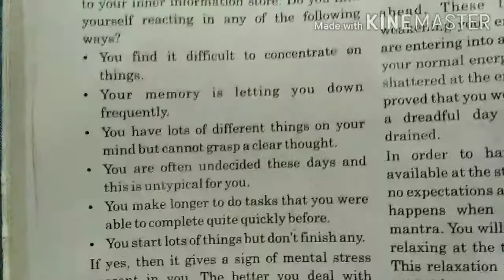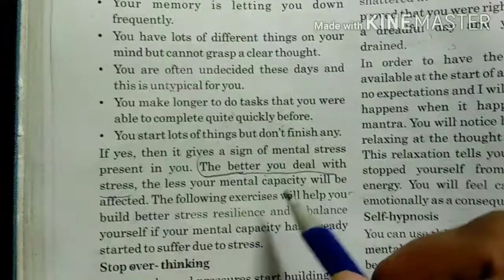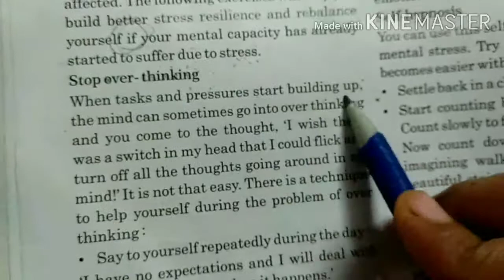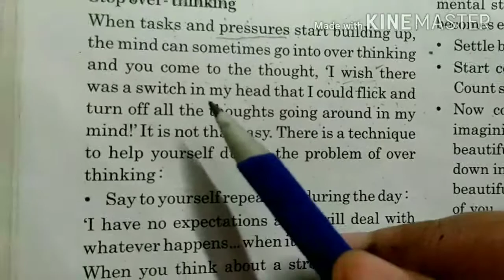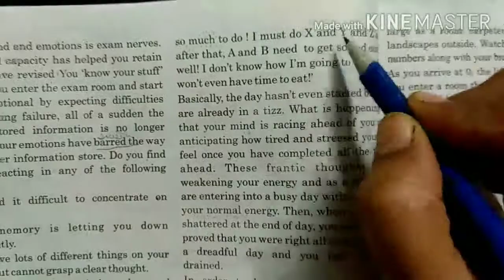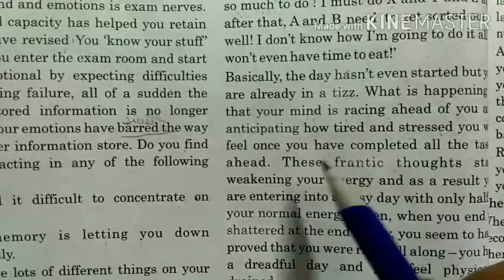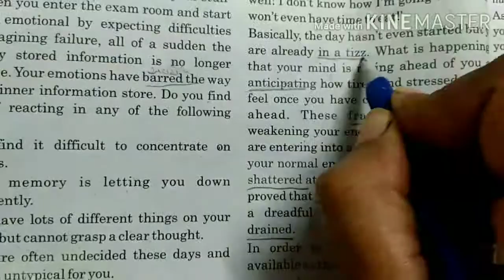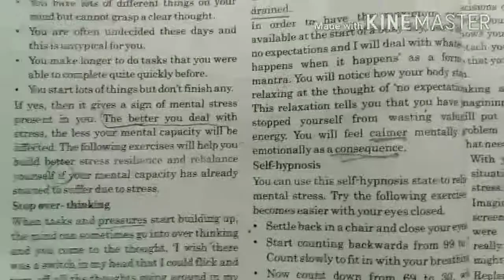Unit-3 Read-1 Manage Your stress part-2